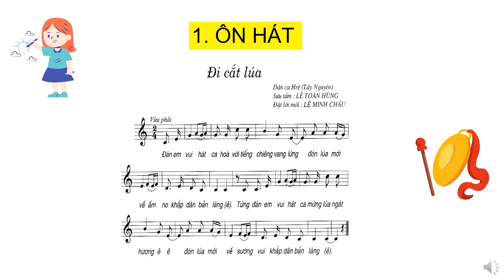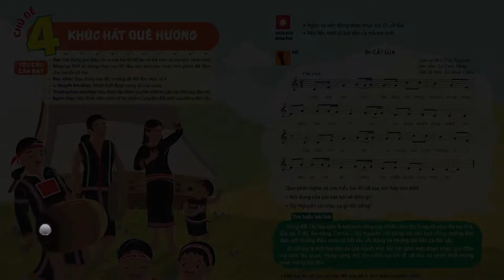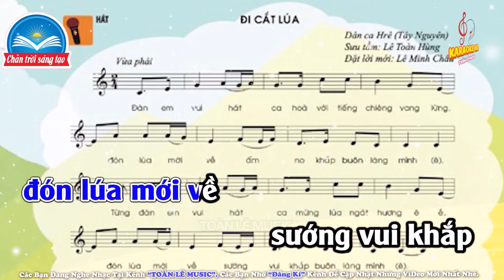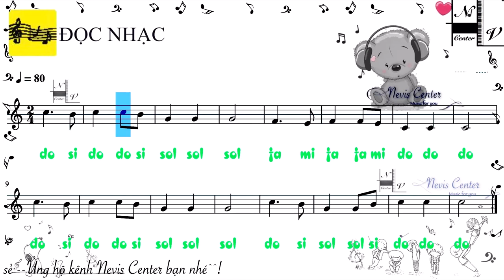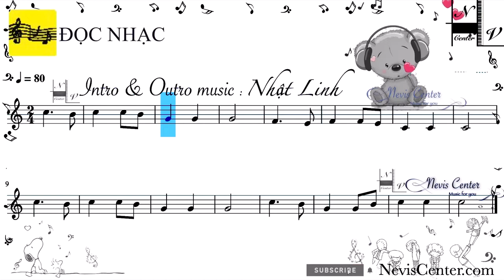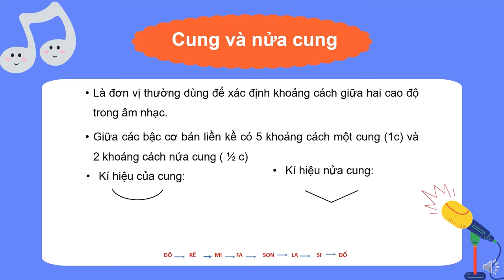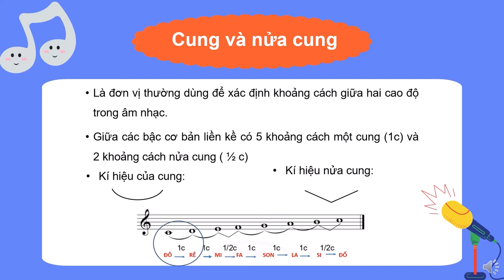ÂM NHẠC 6 (Tuần 16 / HK1) - Tiết 16: ÔN HÁT - ÔN ĐỌC NHẠC - NHẠC LÝ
- Ôn hát:  ĐI CẮT LÚA
- Ôn đọc nhạc:  BÀI TẬP ĐỌC NHẠC SỐ 4
- Lý thuyết âm nhạc:  CUNG VÀ NỬA CUNG